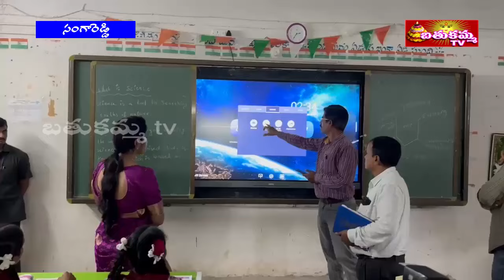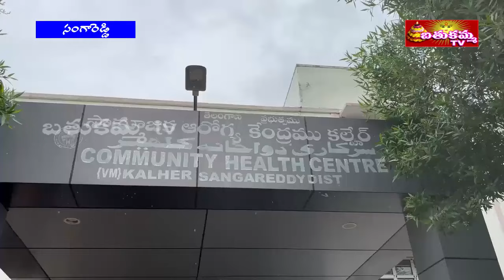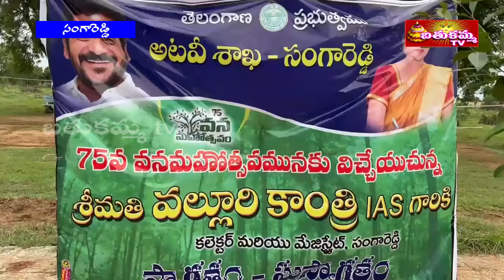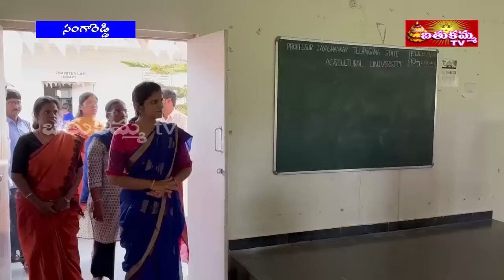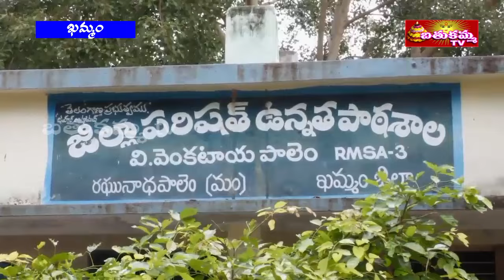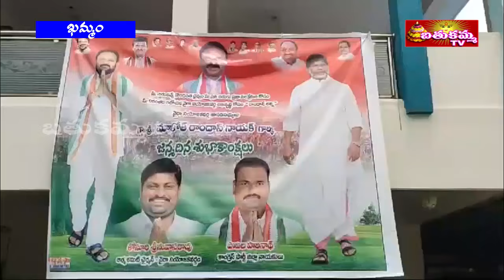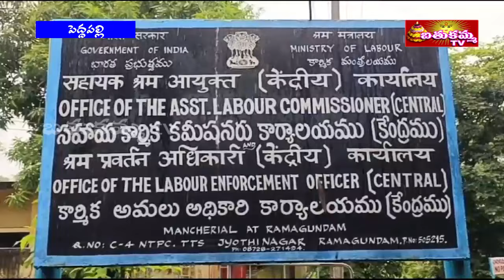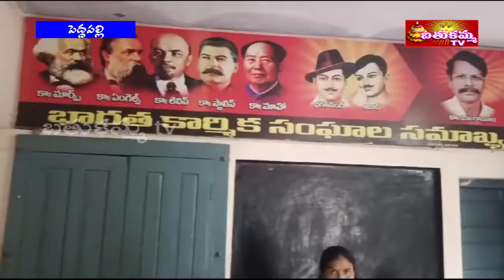7:30PM | BathukammaTV News | 25th JULY 2024